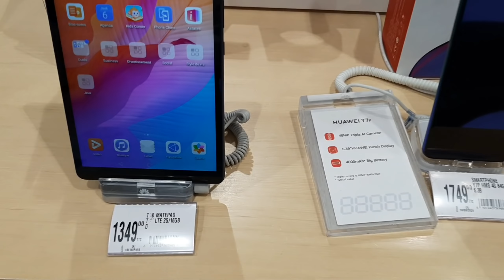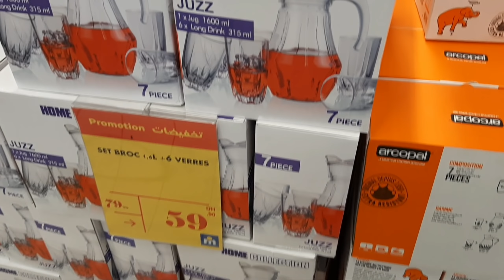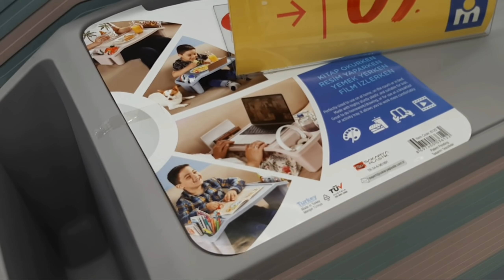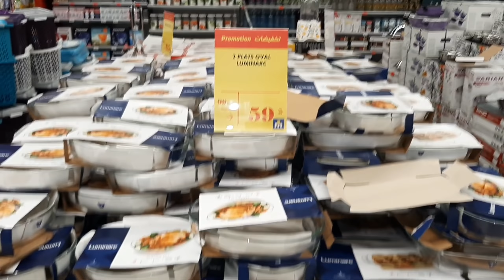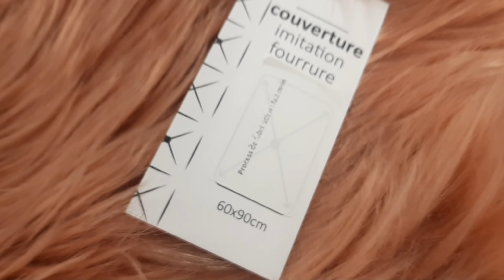تخفيضات و هميزات واعرين عند مرجان/ جديد 2020/SOLDES MARJANE/أواني و منظمات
صفحاتي على الفايسبوك و الانستغرام